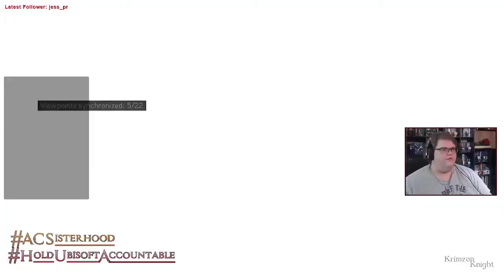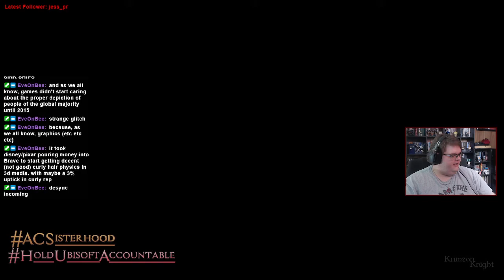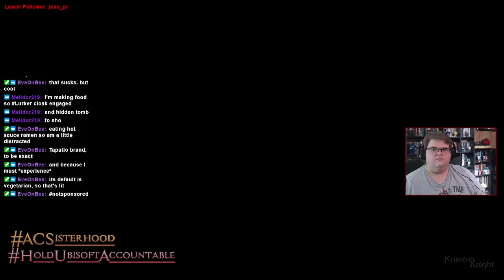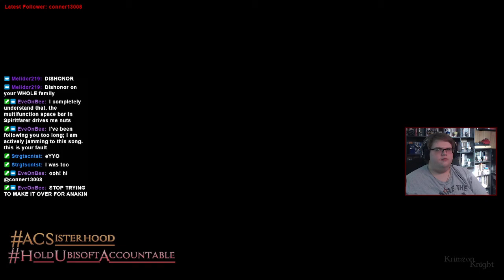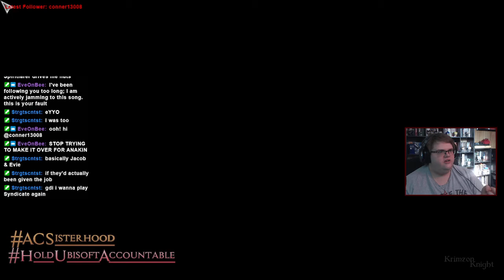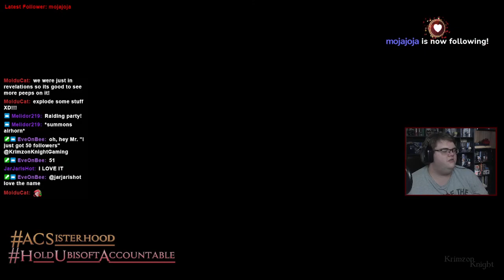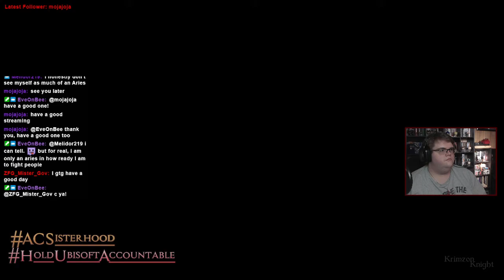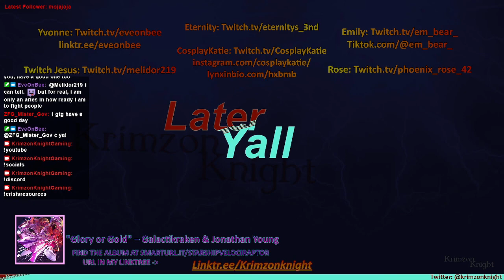Krimzon plays Assassin’s Creed Revelations: Episode 2 – Basileuousa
Assassin's Creed Revelations, the one that brought it together.